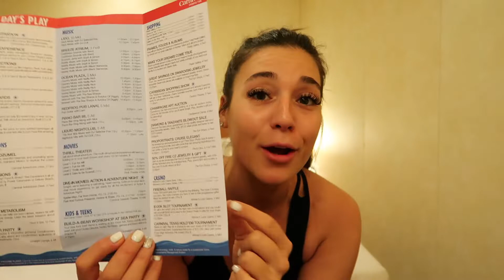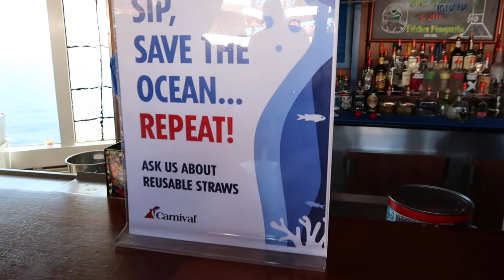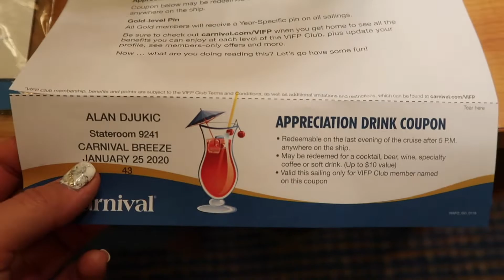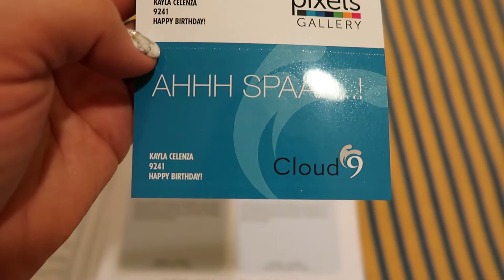CARNIVAL BREEZE 2020 | SPENDING THE DAY AT SEA + MY 27TH BIRTHDAY VLOG!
So it is the first official full day on our cruise and we are at sea! I am going to take you around to show you how we spent our first sea day on the Carnival Breeze, as well as celebrate my 27th birthday🎉